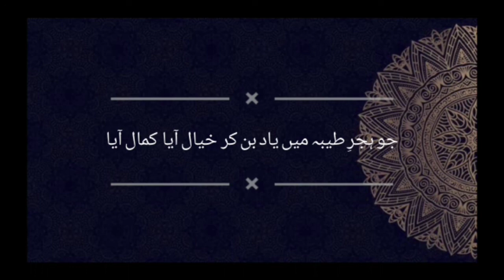Nabi Ka Lab Par Jo Zikr Hai | Naat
نبی صلى الله عليه وسلم کا لب پر جو ذکر ہے بے مثال آیا کمال آیا